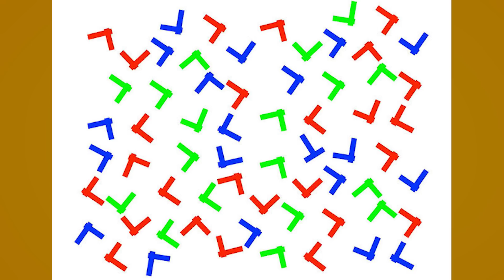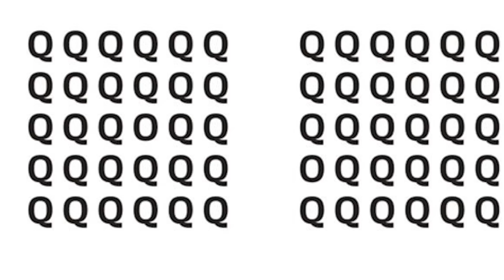Panda Nerede? - 5 Saniyen Var - Resimli Dikkat Testi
Bu videoda gözlerinizin ne kadar keskin olduğunu ölçebilmeniz için 24 resim var. Bakalım 5 saniyede gizli nesneyi bulabilecek misiniz?